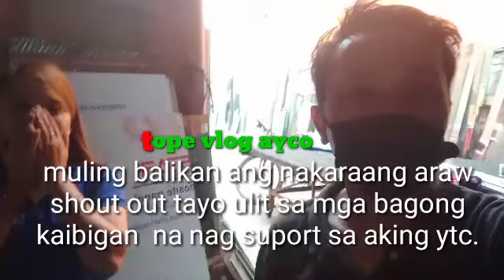Buhay driver episode#18..papawis habang nag work.hataw sayaw.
Buhay driver episode#18(trabaho  enjoy lang natin dapat masaya para ganado.ang buhay..